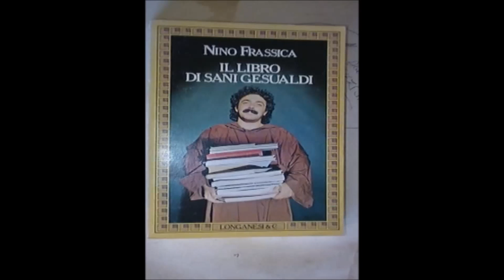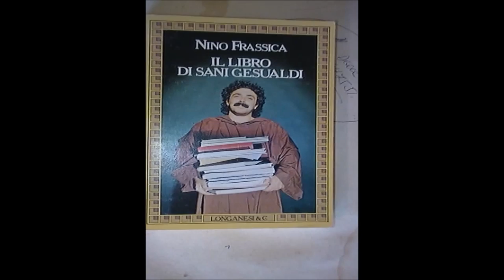IL LIBRO DI SANI GESUALDI di Nino Frassica. CAPOLAVORO della LETTERATURA umoristica moderna!